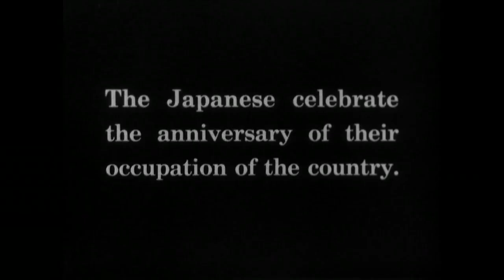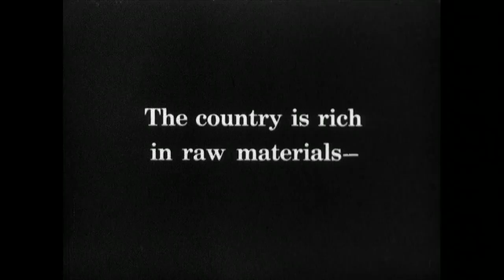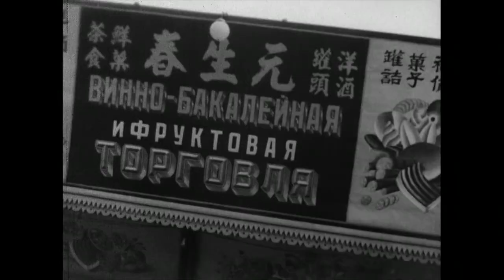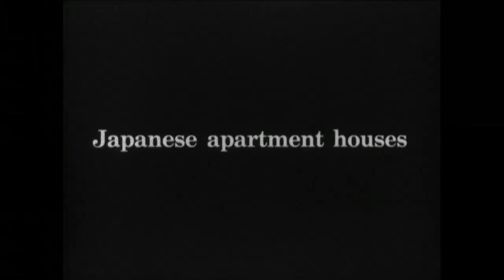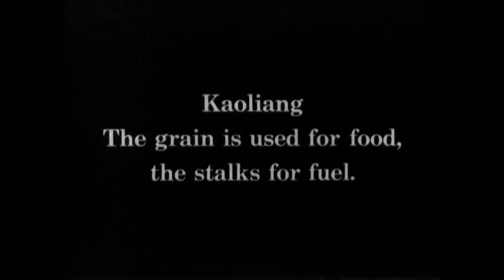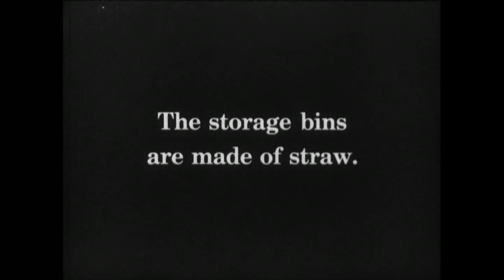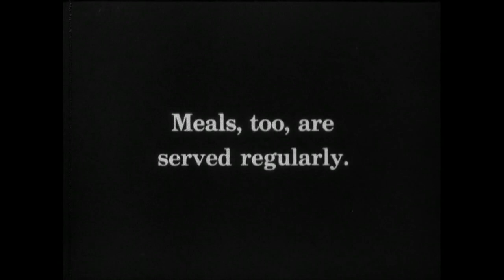Manchukuo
Depicts the Japanese occupation of Manchukuo. Describes the mechanization of industry. Includes scenes showing coal and iron mines, steel mills, railroads, government buildings, new housing, native Chinese life, shops and trade, the Russian influence in Harbin, the raising of soy beans, schools, and hospitals.